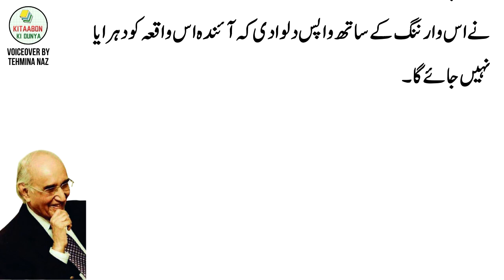Mushtaq Yusufi Bank Colleague # 1 | Best Lines from Mushtaq Yusfi's Zargazisht | Urdu Audio Book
Mushtaq Yusufi Bank Colleague # 1 Yasoob ul Hassan Ghori | Best Lines from Mushtaq Yusfi's Zargazisht | Urdu Audio Book

It's taken from Yusafi famous Urdu book and autobiograhy Zargazisht - an Urdu comedy and humor masterpiece.

About Mushtaq Ahmad Yusufi/ Yusafi

Mushtaq Ahmad Yusufi/ Yusafi was born in Tonk, Rajasthan, India in 1923. He migrated to Pakistan and served as head of several national and international governmental institutions.

Legendary Urdu satirist and humorist Ibn-e-Insha (Ibne Insha/ Ibn e Insha) said about Mushtaq Ahmad Yusufi: "...if ever we could give a name to the literary humour of our time, then the only name that comes to mind is that of Yusufi!"

Mushtaq Yusufi Urdu Books List

Mushtaq Yusufi's famous Urdu books include:
- Aab-e-Gum
- Chiragh Talay (چراغ تلے)
- Khakam Badahan (خاکم بدہن)
- Zarguzasht/ Zargazisht (زرگزشت)
- Sham e Shair Yaran (شام شعر یاراں)

Considering the standard of previous works of Yousafi, Sham e Shair Yaran turned out to be a great disappointment for many Yousafi lovers.[9] Mr Yusufi himself mentioned that he was not satisfied yet with the book but due to his frail health, everyone insisted on having it published on an is basis.